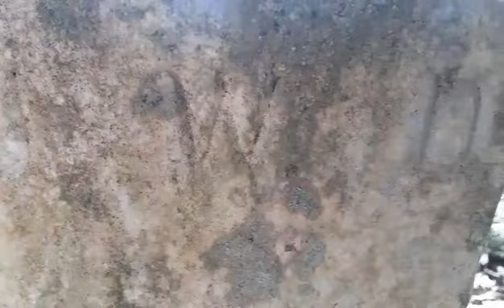Abandoned Cemetery, Hancock Tennessee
I like to call this episode "cemetery in the woods"

In this episode you will see me check an cemetery left behind for the ages..abandoned out in the middle of nowhere in the deep woods of Hancock Tennessee